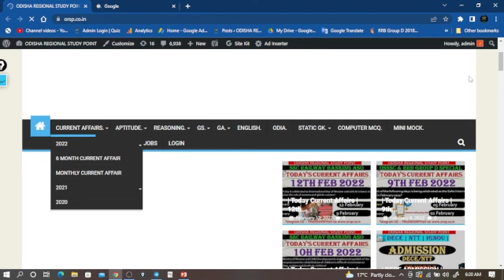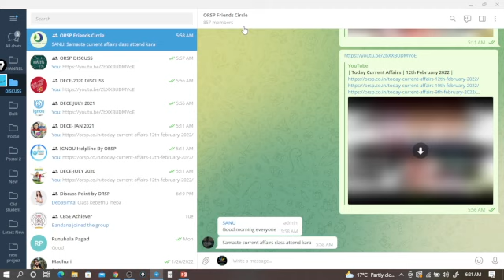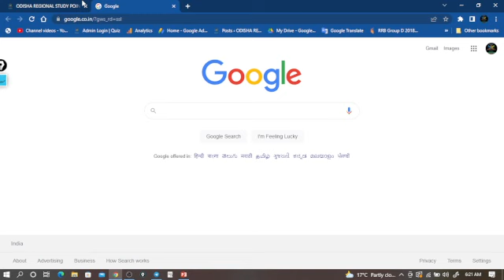| IGNOU EXAM DATE | IGNOU | DECE | NTT | ORSP |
PROJECT-

6am- Current affair
8am - dece imp Qus
10am - math
12pm - reasoning
2pm - dece unit wise/assignment/project
4pm- dece imp Qus
6pm- Navodaya+10th+9th
8pm- PYP (RI,AMIN,SI,RAILWAY,SSC,CT,BED)
10PM-GS/GA/COMPUTER(Recorded Video)

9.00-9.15 PM - DOUBT CLEAR CLASS LIVE